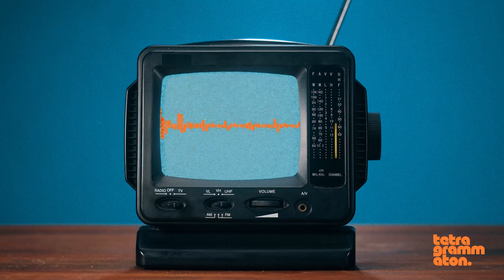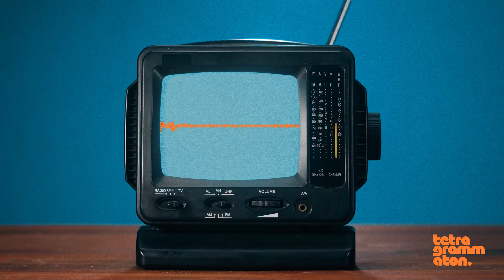Andrew Henderson on America's Strengths & Weaknesses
Rick Rubin speaks with Nomad Capitalist's Andrew Henderson about the changing culture in the United States